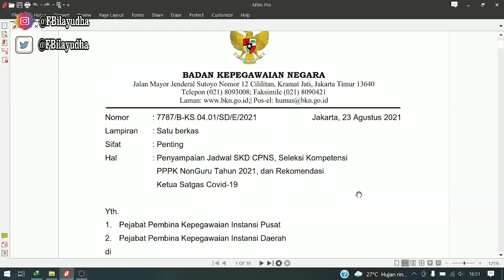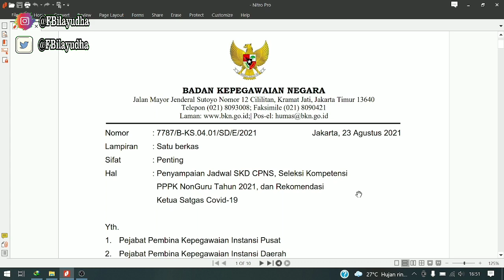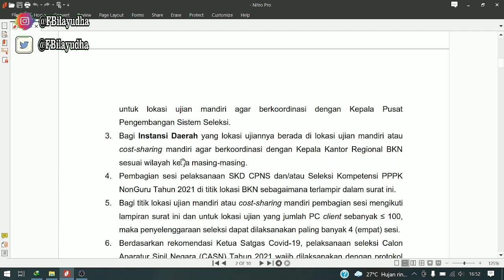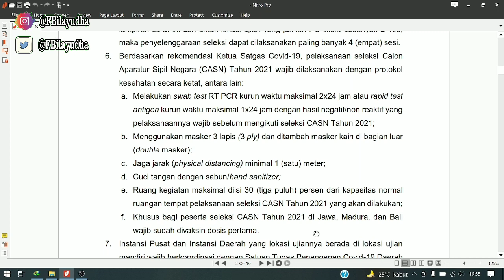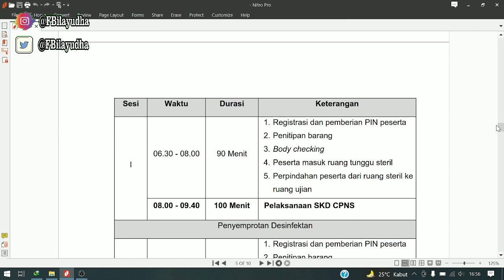Rilis Jadwal SKD CPNS dan PPPK Non Guru dari BKN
Akhirnya BKN Rilis Jadwal SDK CPNS dan PPPK Non Guru, simak penjelasannya dalam video berikut ini

Uji juga kemampuan SKD melalui 1x TRY OUT GRATIS dengan mendaftar disini:

1. BISACPNS
Tryout, Pembahasan Soal HOTS, Forum Diskusi

2. AYOCPNS
Banyak pilihan paket sesuai kebutuhan.

3. SIAP JADI ASN
Soal-Soal Try out baru setiap 2 minggu. Soal2 fresh dan update!

semoga bermanfaat!!!